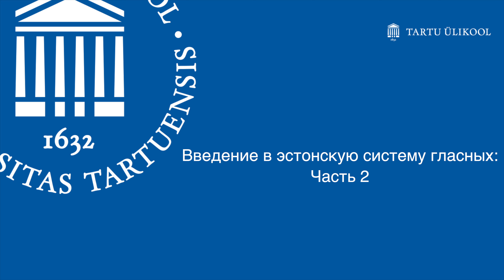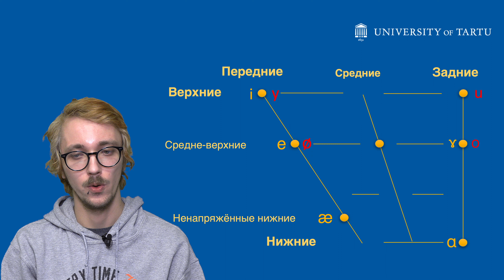Введение в эстонскую систему гласных, часть 2